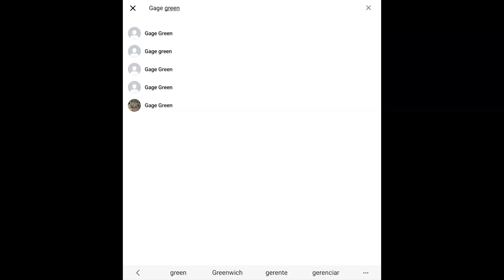como se llama tu ciudad en Estados Unidos ?